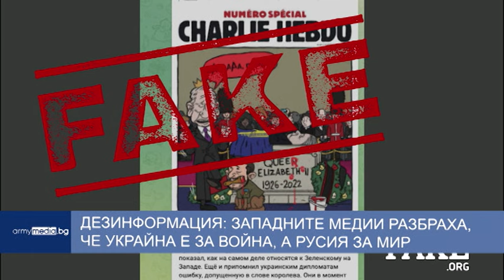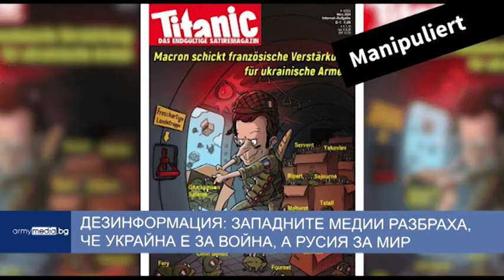Обедна емисия новини на ВТК 17.10.2024